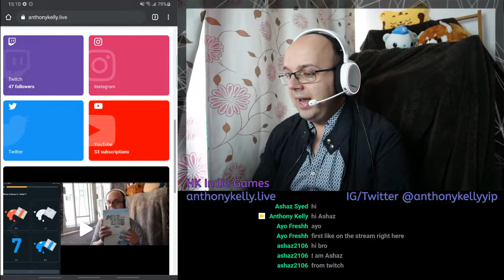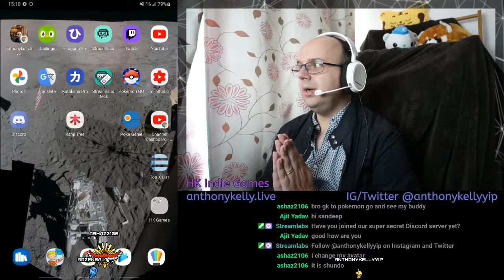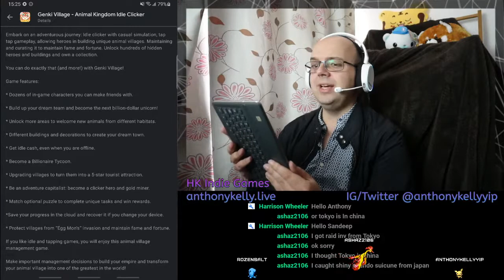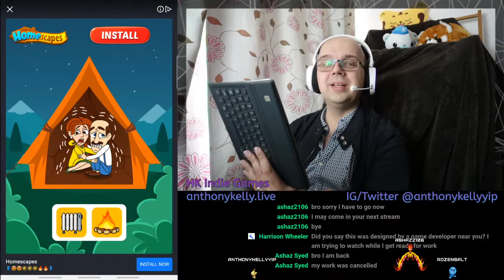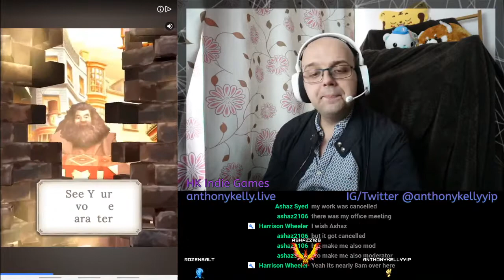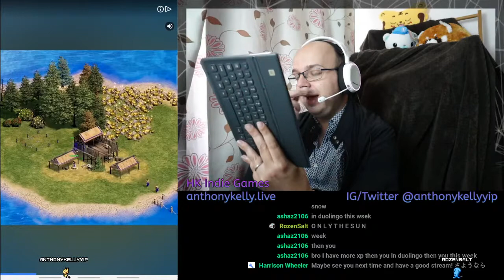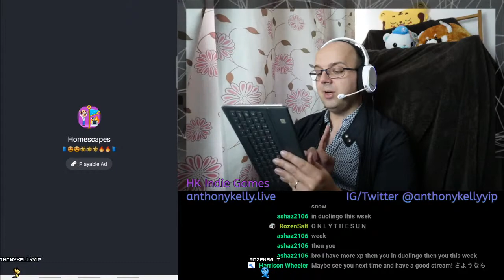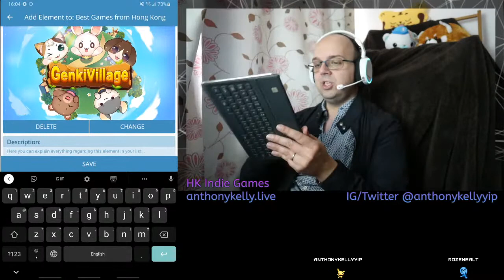Genki Village gameplay - Hong Kong Gaming Spotlight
Join me as I play different Hong Kong video games

I don't know much about Hong Kong Indie Games, so I'm live streaming new games to find out which games I'd recommend

This week we are playing Genki Village by Original Workshop Company Limited, which describes itself as an "idle clicker with casual simulation, tap tap gameplay, allowing heroes in building unique animal villages. Maintaining and curating it to maintain fame and fortune"

Links to Genki Village 元氣動物村
It's free on the Google Play Store with in-app purchases

 - Anthony's social stuff